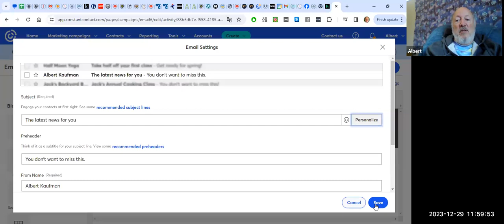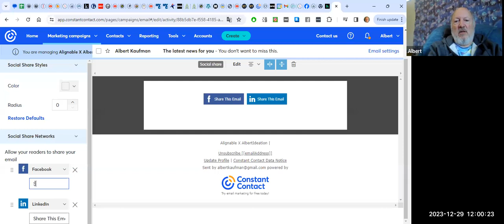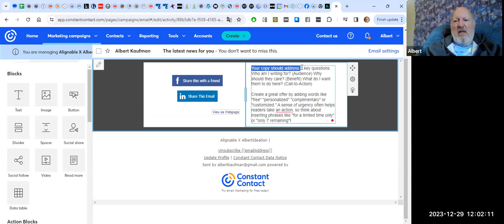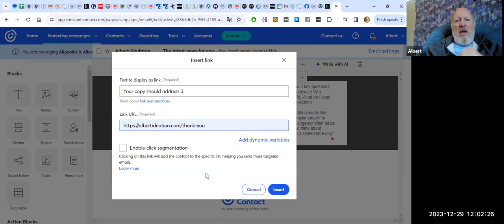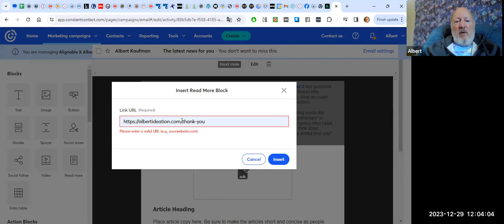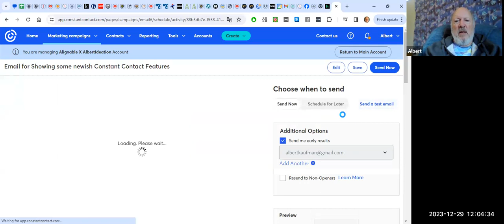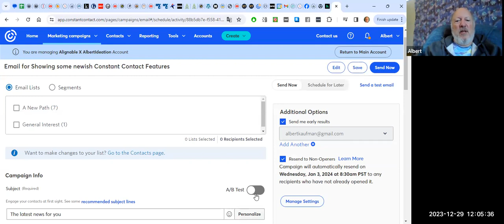Some Key Constant Contact Features to Improve Your Newsletter 2024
I've watched organizations who send newsletters with Constant Contact miss using some key features that would help make things go better. In this short video, I demonstrate these features.

Each person/organization/nonprofit that uses Constant Contact is entitled to work with a Constant Contact partner for free.

Happy New Year!  To your success! Albert Kaufman